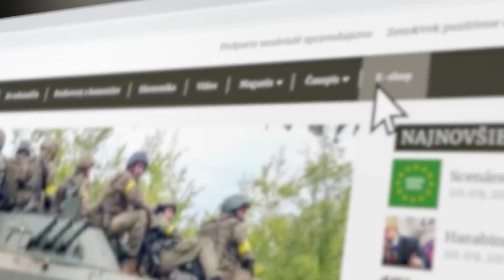Depopulácia je zámerom šialených vládcov sveta - Peter Sabela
► POZRITE SI CELÉ VIDEO NA zvtv PLUS:
VYSIELAME VĎAKA VAŠIM PRÍSPEVKOM NA TRANSPARENTNOM ÚČTE:
Výkonné tajné služby spolupracujú, jednotlivo by toho toľko neurobili. Rusi tvrdia, že majú dôkazy o tom, kto je za poškodením plynovodu.. Biden sľúbil verejne, že prerušia Nord stream v prospech Ameriky. Poliaci sú vďační za úniky plynu, Amerike verejne poďakovali. Je to akt štátneho terorizmu.  Ten kto zhodil bombu na Hirošimu zabil menej ľudí než ten, čo urobil dieru do plynovodu. Kvôli nedostatku energie a krmív nebude čo jesť. Neziskové organizácie sú nekontrolované tajné služby. Často sa prezentujú ako záchranári sveta. Okolo skvapalneného plynu je veľa špinavostí, všetko vedie k jedinému cieľu, znížiť počet obyvateľov našej planéty. Ak nebudú umelé hnojivá, nebude úroda. Nikto nie je na to pripravený. Každý tu bude za seba. Veľa percent ľudí dostalo namiesto vakcíny fyziologický roztok. Je to pre nich záchrana: Mnohí však budú mať po očkovaní problémy. Bude treba veľa orgánov na transplantáciu. Ukrajina môže byť dodávateľom. Ak EÚ prežije túto zimu, potom už prežije všetko.  Na konci bude Európa celkom v područí USA